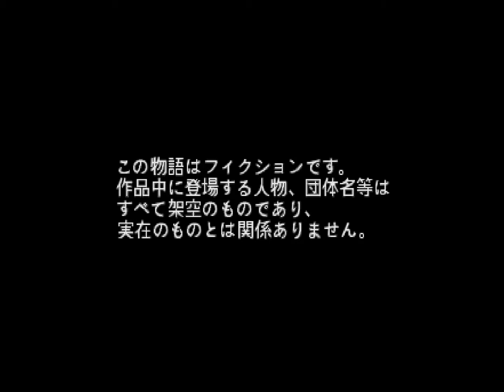セガサターン 探偵神宮寺三郎 未完のルポ オープニング